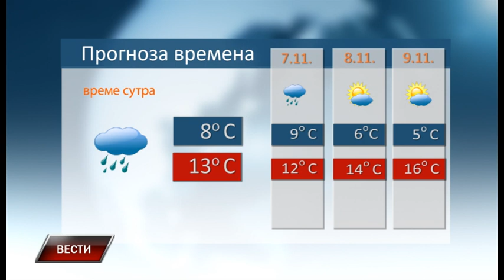Vesti 5 11 2022